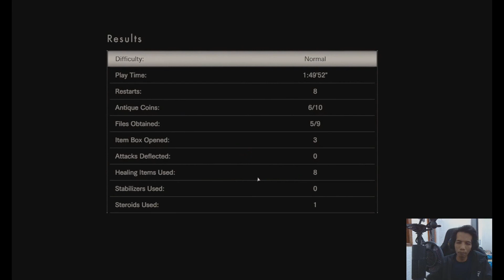[Not a Hero] Akhir Riwayat LUCAS BAKER!? - DLC Resident Evil 7 Biohazard Indonesia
Resident Evil 7 Biohazard by Ferry Surya Windy. (PC WINDOWS/XBOX/PS4/STEAM)

Kalo kalian baru berinteraksi langsung sama gw, and mau tau keseharian dari gw.